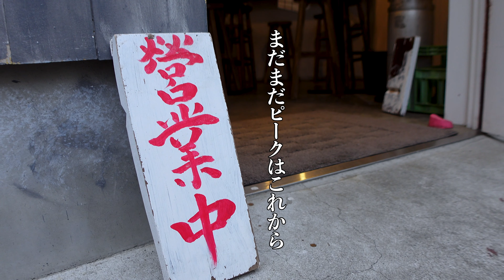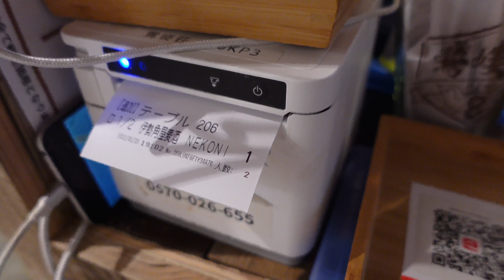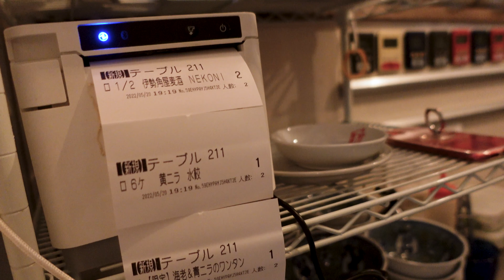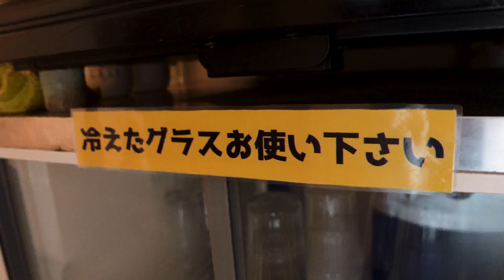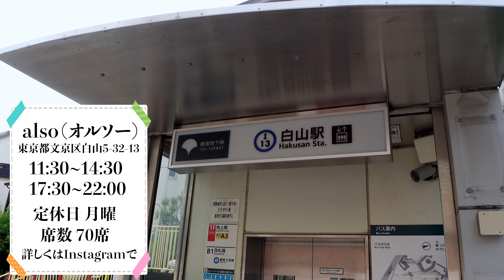【水餃子と雲呑】これが台湾のソウルフード!連日大繁盛している異国の古民家を観ながら餃子でも食べてください Taiwanese dumplings and wonton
95軒目は、白山で台湾旅行が味わえる古民家「also(オルソー)」さんを訪問しました。
台湾の気分を味わいながらをビールと一緒に楽しみました🍺

・サンマイ ハニーラガー 台湾クラフト
・HAKUBA セッションIPA
・旬きのこワンタン
・海老の水餃子
・ガツとネギの和え物

その他にも、魯肉飯や鶏肉飯など台湾のソウルフードがたくさんあります！

🥟餃子屋の曾（そう）店長ってどんな人？🥟
「肉汁水餃子 餃包 六本木交差点」店長→社長
兄と共に、倒産の危機を３度乗り越える。
無類の餃子好き。最近は町中華や街中華にハマってる。